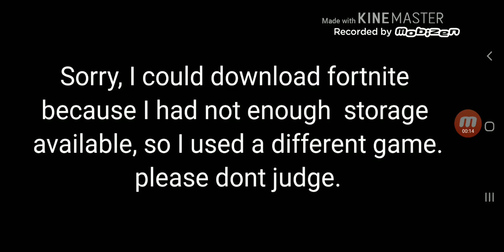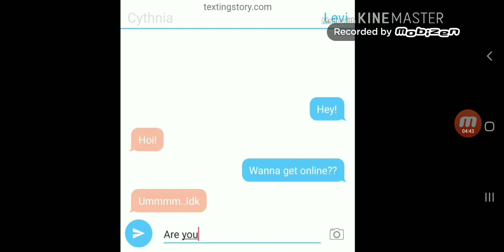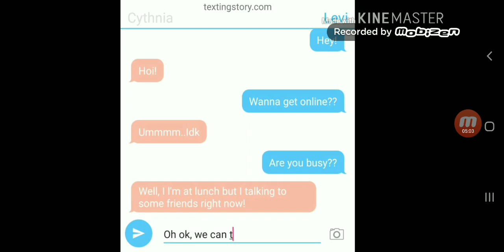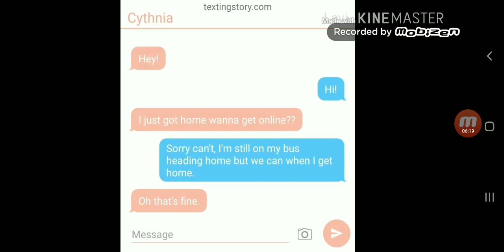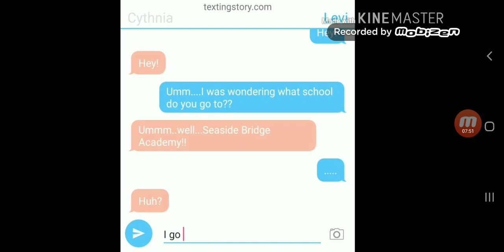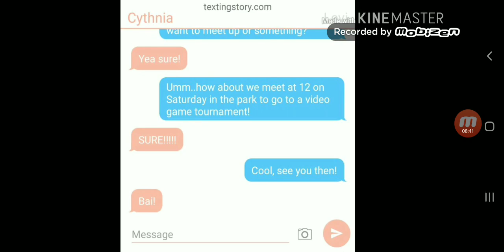Met You in Fortnite GLMM [Reupload] {Read Desc.}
Hey Guys! So, YouTube wouldn't allow me to premiere and I too tired to figure out why so, here. I'm just uploading it. Enjoy the video. Also Super cheesy. And sorry I could download Fortnite so I used another game Guns of boom. I DIDN'T HAVE ENOUGH STORAGE TO, SO SORRY ABOUT THAT. Sorry for all caps. That all, Bai!!!

Apps:
KineMaster

Time: 1-2 Months

Baii!!!

Continuing Series: Stand out and Fit in (Future Generations)